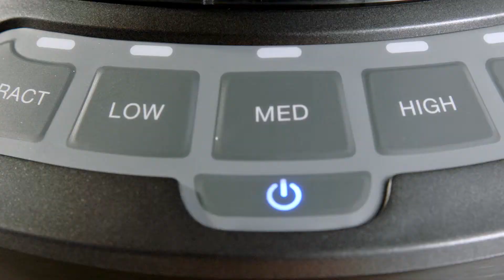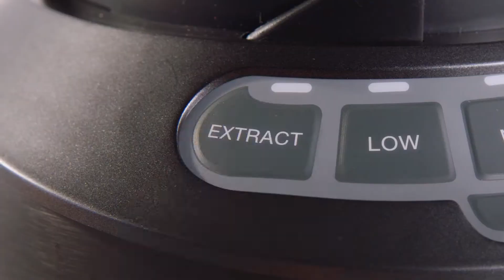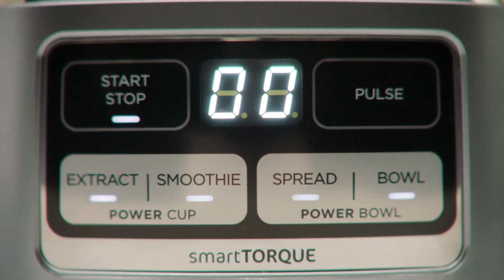✅ Best Blender for Ginger (Top 7 best in 2021)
Best Blender for Ginger in 2021 (Buying Guide) list:
👉️ Let's Have a Look: Best Blender for Ginger

00:10 - 1 ► NutriBullet ZNBF30500Z Blender Combo 1200 Watt
US Prices
CA Prices
UK Prices -

01:37 - 2 ► Ninja BL660 Professional Countertop Blender
US Prices
CA Prices
UK Prices

02:10 - 3 ► Oster BLSTMB-CBG-000 Pro 1200 Blender Plus
US Prices
CA Prices
UK Prices

03:00 - 4 ► Ninja Foodi SS101 Smoothie Bowl Maker
US Prices
CA Prices
UK Prices -

03:33 - 5 ► Hamilton Beach Power Elite Blender
US Prices
CA Prices
UK Prices

05:19 - 6 ► Ninja Blender Duo with Auto-iQ
US Prices
CA Prices
UK Prices

06:05 - 7 ► Vitamix E310 Explorian Blender
US Prices
CA Prices
UK Prices

+ Hi Lovely Home is a participant in the Amazon Services LLC Associates Program. I earn through amazon associates from qualifying purchases.